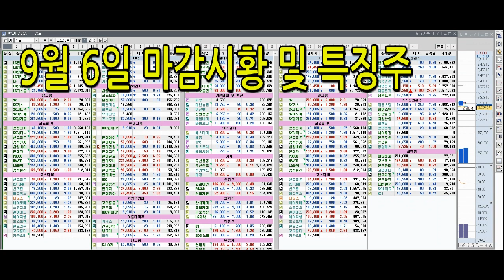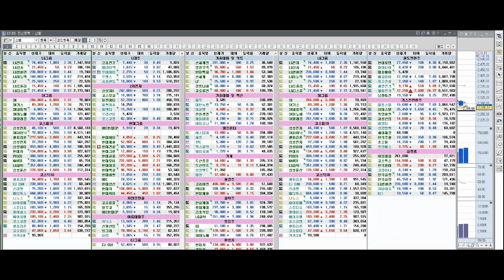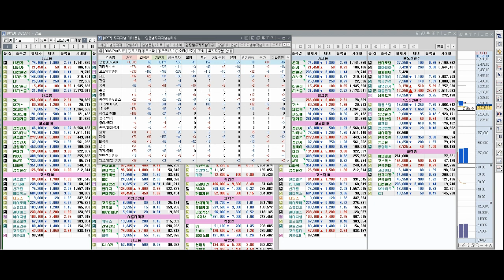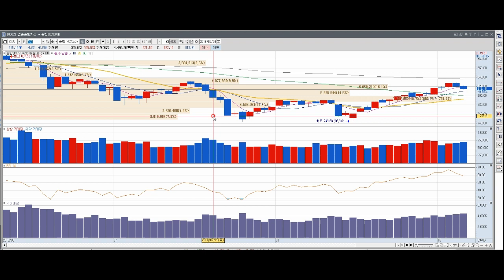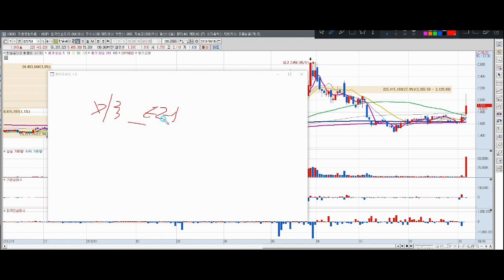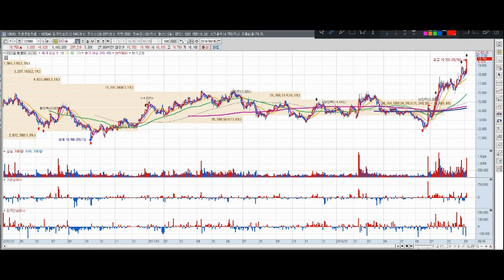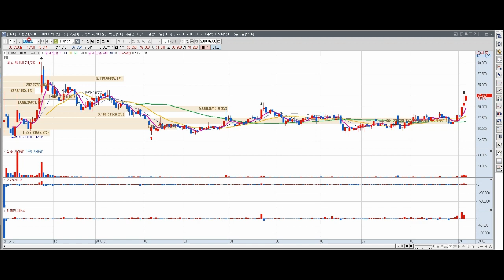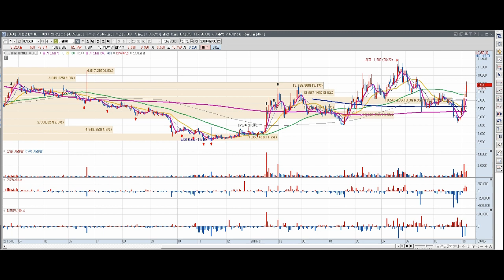9월6일 주식시장 마감시황(삼성출판사, 한솔홈데코, CJ헬로, 테이팩스, 와이솔)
9월 6일 이상로의 마감시황
미국증시 무역분쟁우려감 과연 언제까지?
김정은 국무위원장의 발언. 그에 따른 나비효과는?
투신권의 매도세, 차익실현으로 봐야하나? 포트교체로 봐야하나?
삼성출판사의 상승은 언제까지?